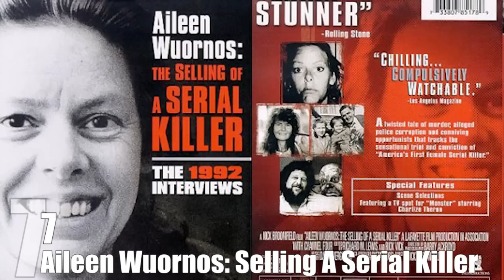Top 10 Documentaries Where Crimes Were Committed On Camera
Top 10 Documentaries Where Crimes Were Committed On Camera — TopTenzNet

Top 10 Crazy Ways to Legally Get out of Prison

We tend to expect a certain kind of behavior from people on camera; namely, the non-criminal kind. The fact that we might later be watched by someone, especially someone who could punish us, is supposed to keep us in line.

Coming up:

10. Harlan County USA
9. Mr. Death: The Rise and Fall of Fred A. Leuchter Jr.
8. Roger & Me
7. Aileen Wuornos: Selling A Serial Killer
6. Hoop Dreams
5. Hearts and Minds
4. Man On Wire
3. Super High Me
2. Land Without Bread
1. Exit Through The Gift Shop